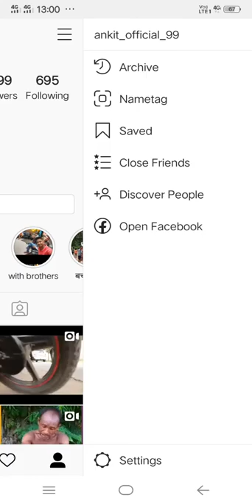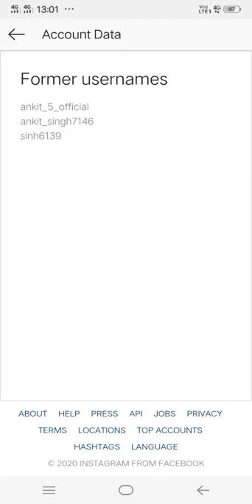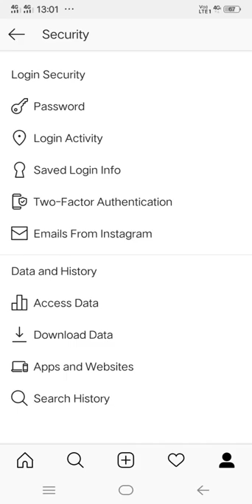How to check all Changes information on Instagram !! Instagram per sabhi changes ki setting !!